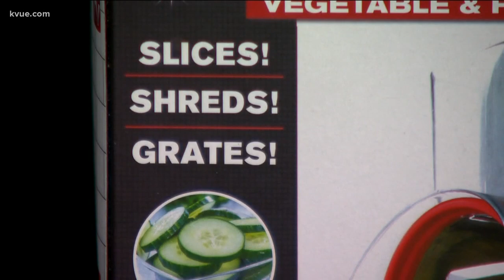Does It Work: Nutrislicer | KVUE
The Nutrisclicer says it will shave time off your meal prep. But does it work?